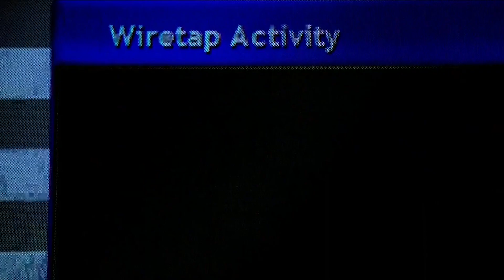The Wire - Season 1 Review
HBO's The Wire - Season 1 - 5/5.

For years, people have been telling me, more like pestering me to watch The Wire, telling me it's the greatest thing on TV, the greatest thing since sliced bread, if it were on TV.

To all those people, I apologize for doubting your opinions and not watching it earlier.

This is a fascinating piece of art, that's what sets it apart from everything else, but The Wire doesn't act like an artsy fartsy piece, because of the realism this show provides. The mise-en-scene and execution of writing and cinematography puts it in a league of it's own. There's a whole investigation scene where only one word is used to progress the scene, simply masterful.